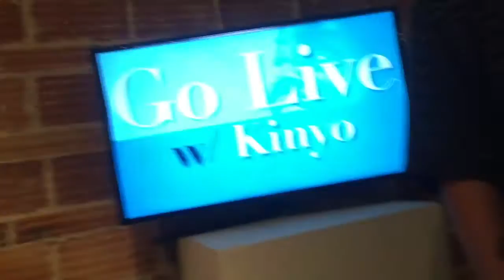Franque Michele, Kevin Prince, Diego Bernal, San Marcos, etc. Weekly Kinyo 101417